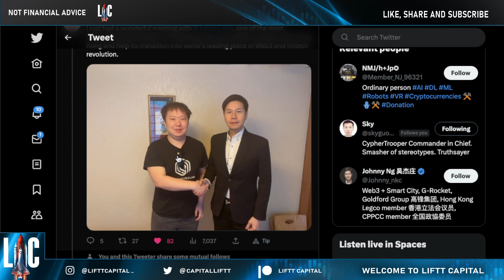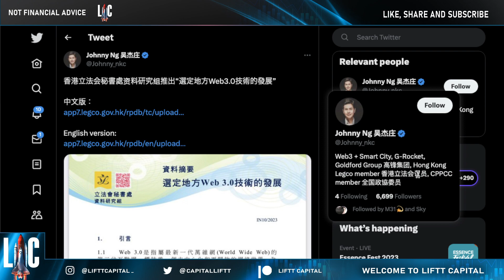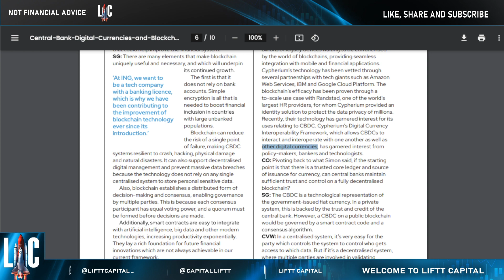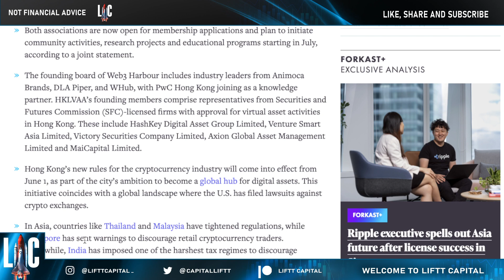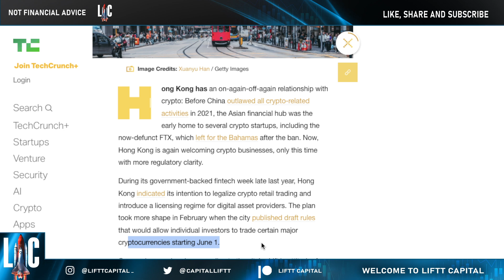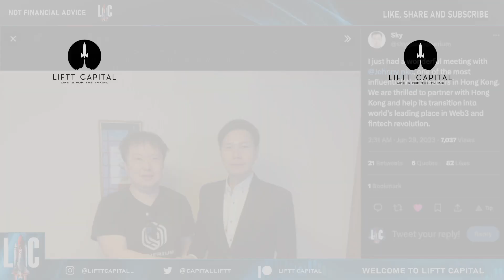Hong Kong Embraces Cypherium: The Future of Web3 is Here